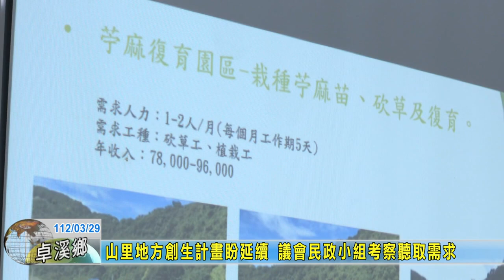20230329 06 山里地方創生計畫盼延續 議會民政小組考察聽取需求